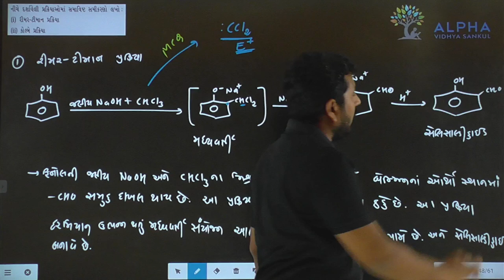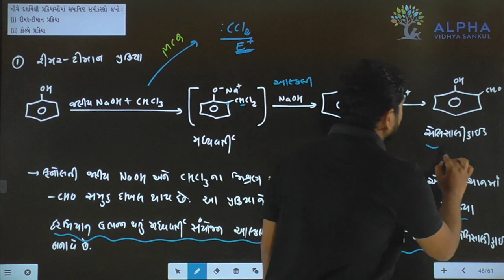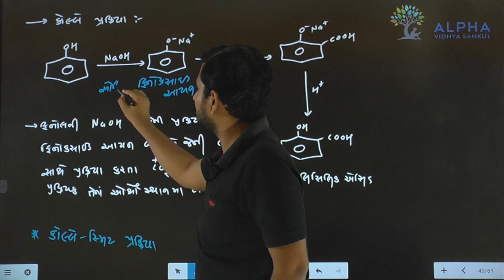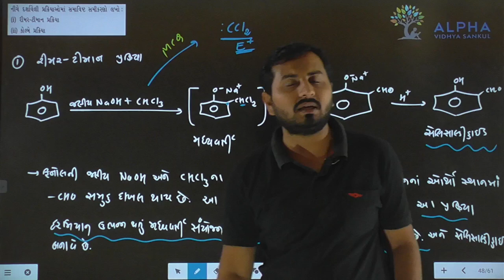Paper 1 | Section B | Que 19 | Chemistry | Std. 12 | Alpha Vidhya Sankul | in Gujarati by J K Sir